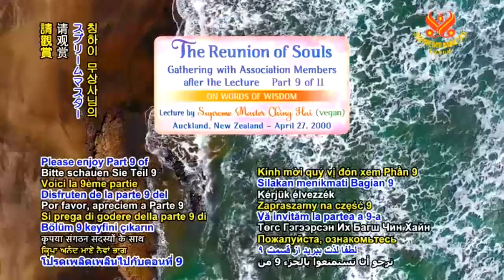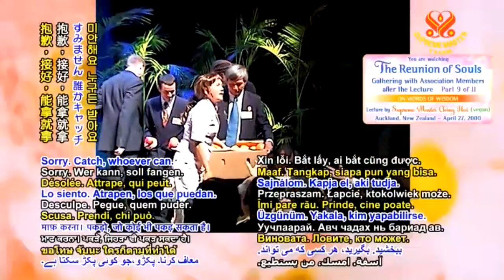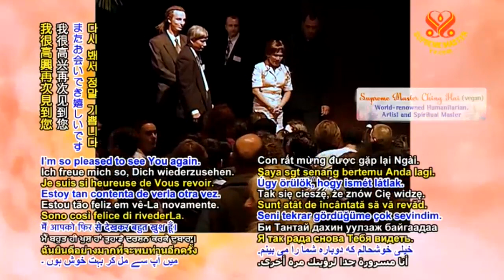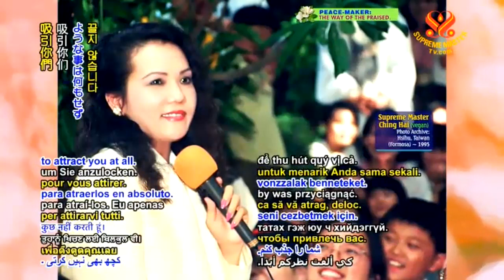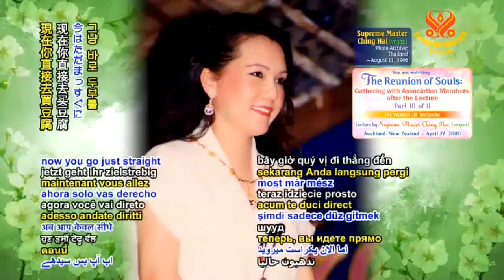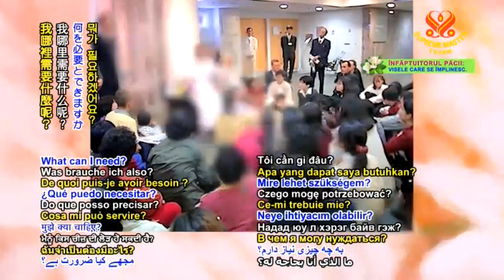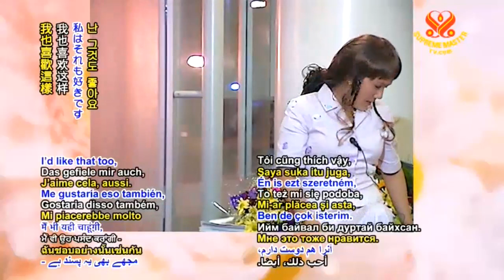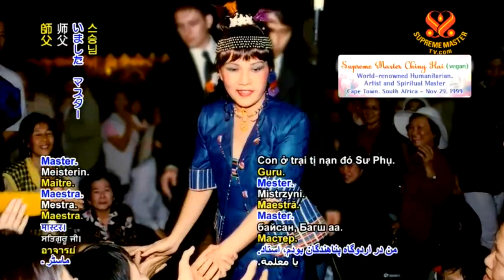Hòa nhập các linh hồn - p9,10,11- The Reunion of Souls - CHINGHAI